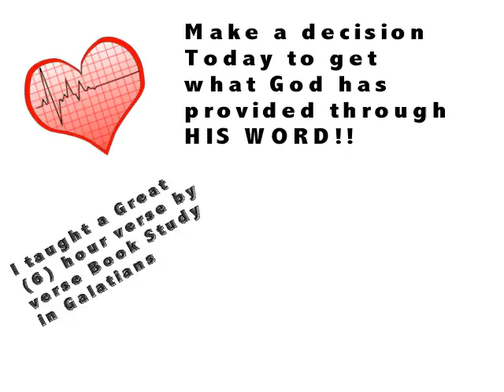When I want to get close to God I study His Word! Study breeds intimacy and strength